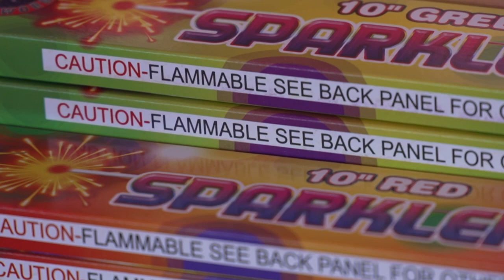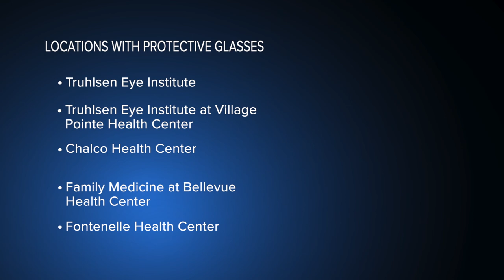'Fireworks are especially dangerous': Nonprofit works to prevent eye injuries this Fourth of July